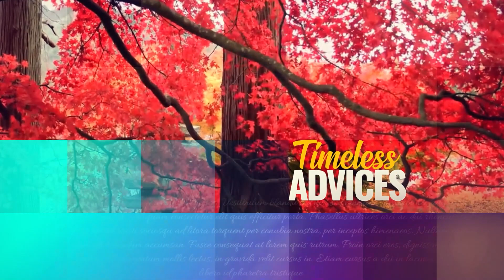Enjoy your life Ep9